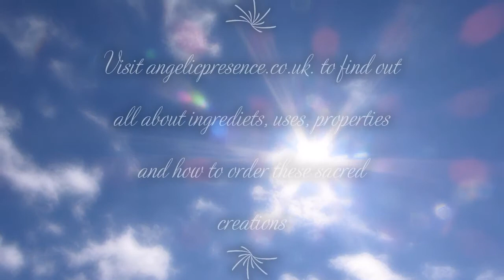Sacred Creations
are available to order from ANGELICPRESENCE.CO.UK
ELY